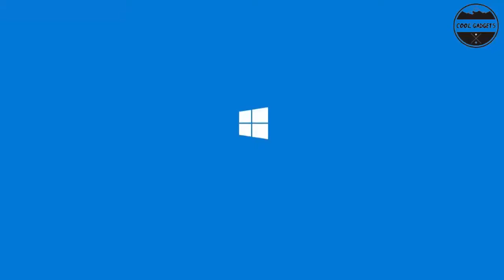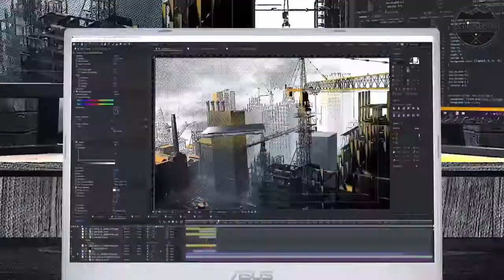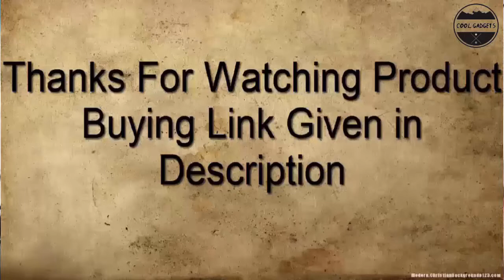5 Best New Gaming Laptops of 2021 Latest Gaming Laptops CES 2022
05 : HP Spectre x360

04 : Dell XPS 13 2-in-1

03 : Microsoft Surface Go 2

02 : Lenovo Yoga C940

01 : HP Envy x360 13